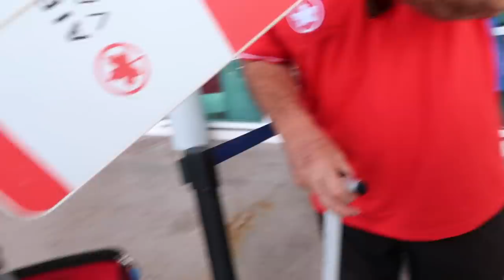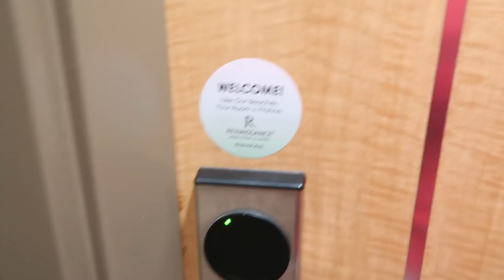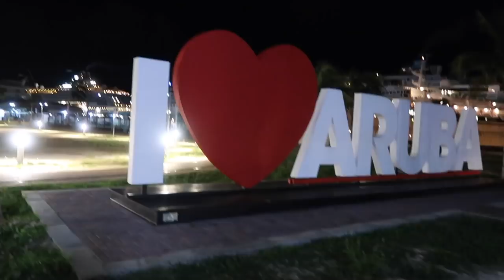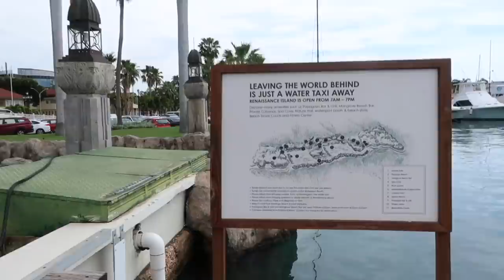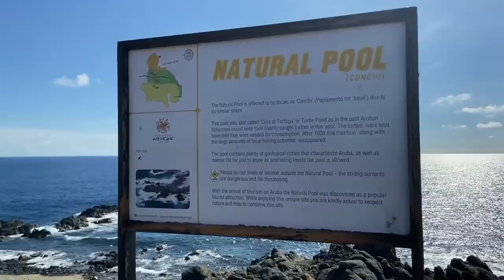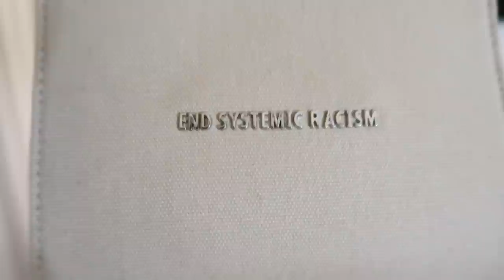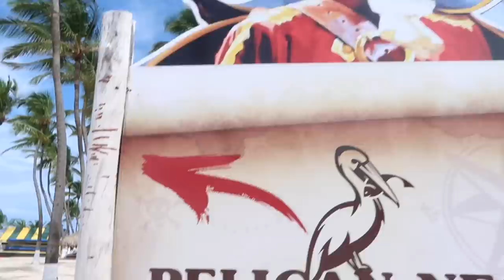ARUBA VLOG DURING COVID: FLAMINGO ISLAND, NATURAL POOL ARUBA, SAN NICOLAS/CHOCOLATE CITY & MORE!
I went on a baecation to Aruba during Covid-19! We felt very safe. They enforced masks, did temperature checks and contact tracing.

for your travel essentials, itinerary planning and clothing!